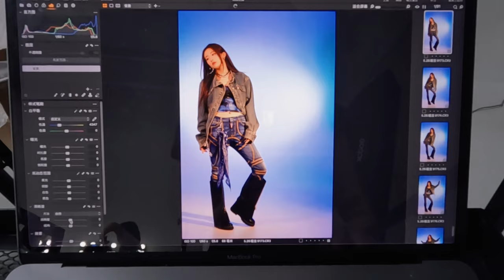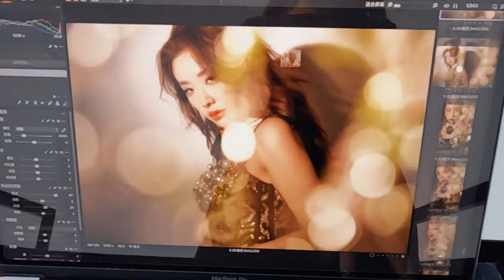[Eng Subs](轉載)【Ylog】喻言 YuYan《2023「WORLD」巡演記錄01 - 廣州篇》1st Tour Documentary File. 01 Guang Zhou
喻言工作室微博更新 20240218
Yuyanstudio update
放飯時間到，年後的第一個開工日需要勞逸結合😏小澡堂送上喻言_Yuyan 2023 1st TOUR 巡演記錄01 -廣州篇，祝大家開工大吉❤️